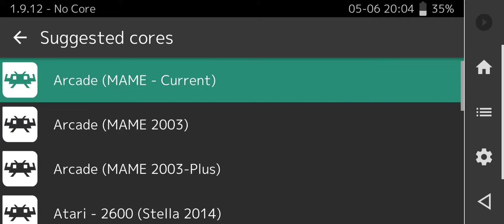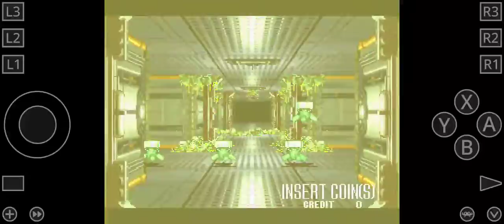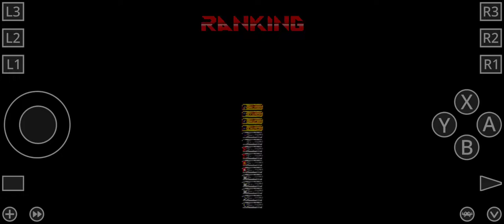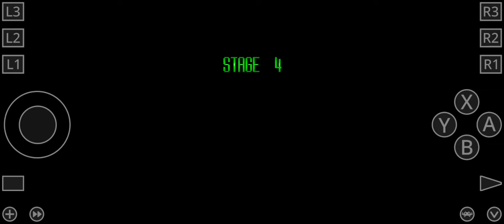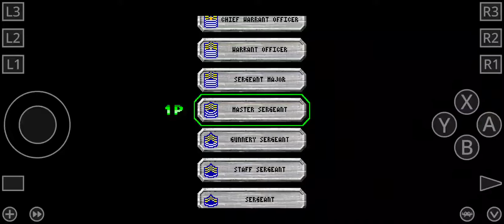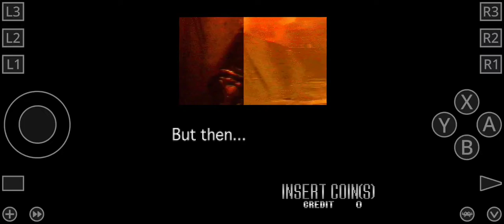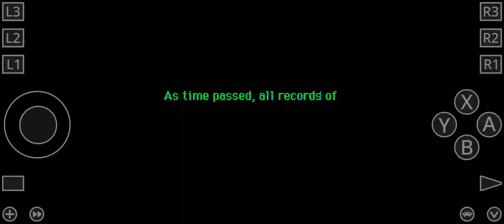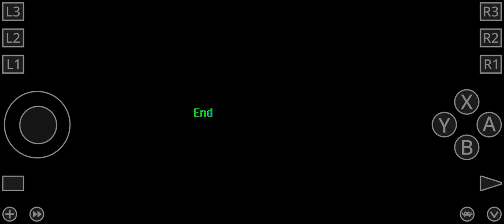Alien 3 The Gun Full Game